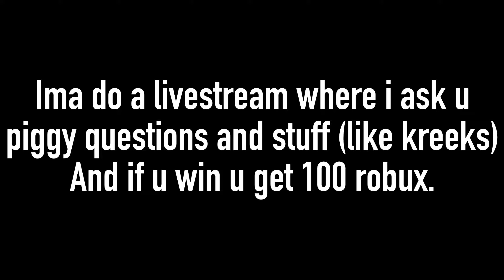Do YOU want to WIN 100 ROBUX?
Sub and join my roblox group

How To Find My Channel: Search

Roblox is a global platform where millions of people gather together every day to imagine, create, and share experiences with each other. All the online games you see on the platform have been built by members of the Roblox community for members of the Roblox community. Users can also play the game on tablets, PC, XBox One or Amazon devices. ... The site allows users to “Imagine, socialize, chat, play, create, interact and relate with others in many ways.” The Roblox Suite allows gamers to create their own game or create another world with friends or 'virtual explorers'. Roblox is built as an online multiplayer platform, the closest you can get to a singleplayer game by setting the maximum amount of players allowed in the server. ... When you make a game, you have an option to allow users to play offline. This lets users download a version of the game that they can play as single player